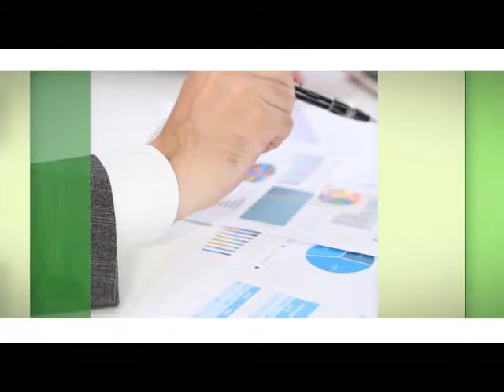Vertical Motion Mo